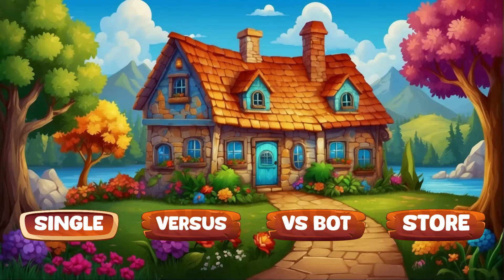Puzzle Drop Carnival Walkthrough Gameplay Part 5 - Yamato, Zenobia, Daisy, Dante, Fish, & Great Wall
Welcome to Puzzle Drop Carnival! Dive into the whimsical and challenging world of this exciting new puzzle game, released just a month ago. Join me, VictaTheDragon, as we explore every aspect of the game with detailed walkthroughs, in-depth guides, and tips to help you achieve all the trophies and achievements.

In this video, you'll find:

Complete Walkthrough Gameplay: Step-by-step guide to help you navigate through every level.
Expert Strategies: Tips and tricks to solve even the toughest puzzles.
Trophy & Achievements Guide: Comprehensive instructions to unlock every trophy and achievement in the game.
Whether you're a seasoned puzzle pro or just starting out, this video has something for everyone. Let's drop into the carnival and start puzzling together! 🎢🧠✨